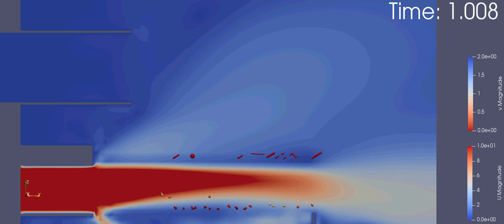Testing CFD-DEM for the Cleaning Shoe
Preliminary testing of coupling CFD with the DEM flexible fiber for cleaning shoe applications.